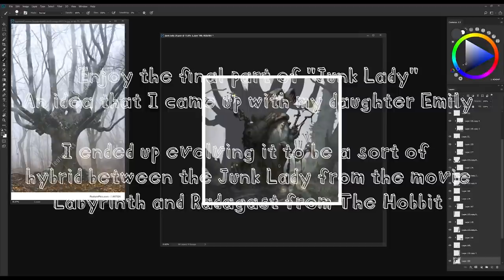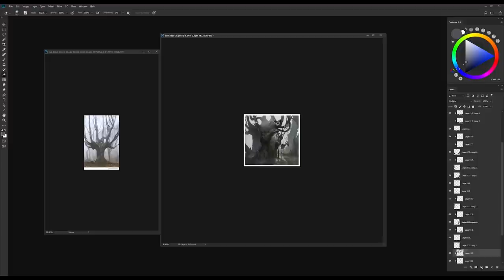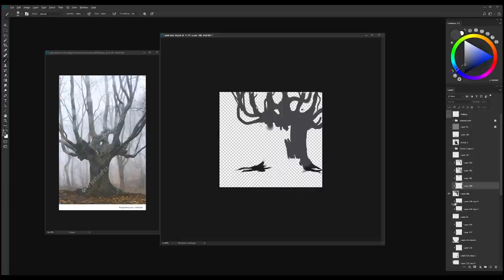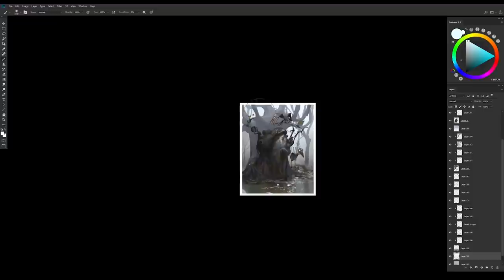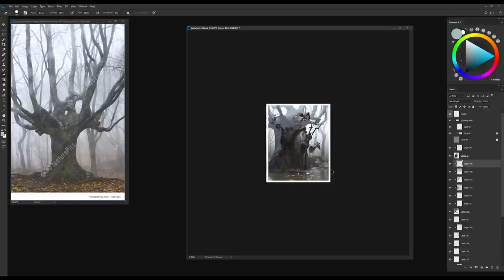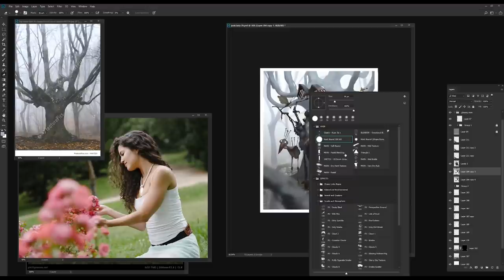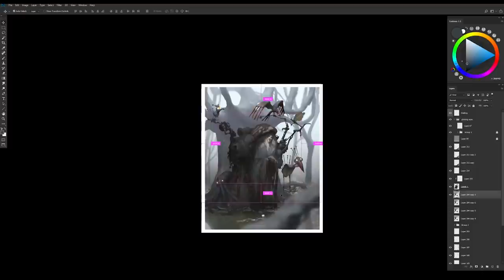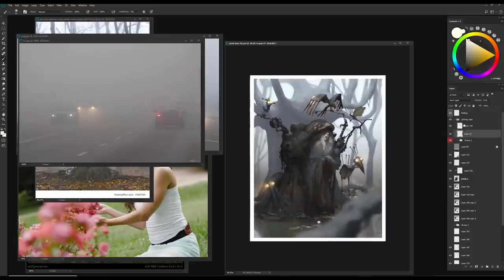Dealing With No Job :(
Don't forget to check out Jeff Rowe's gorgeous work here!

And another HUGE thank you to Jeff for your generosity and limitless talent in sparking this memorable logo redesign :)

Name of song:

- Crayons Part 1 by Silver Maple
- Crayons Part 2 by Silver Maple

My original Art Talk about World Of Warcraft